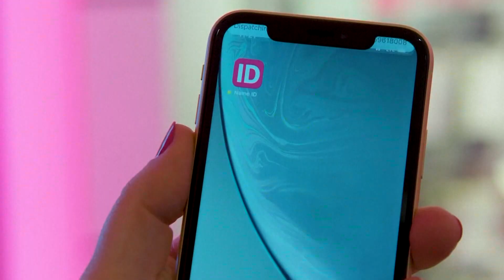NA44W FCC CRACKS DOWN ON ROBO CALLS (Wed 12/30/20) - NBC